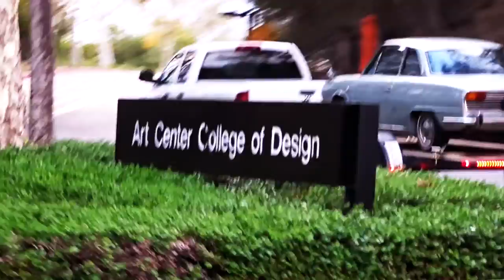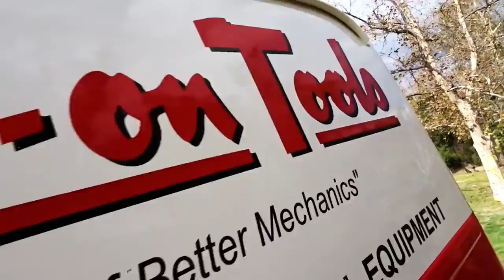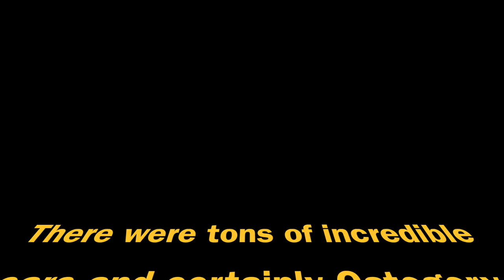Star-Studded 2016 ART CENTER CAR CLASSIC - Fireball Malibu Vlog 470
Fireball Malibu Vlog 470 heads to Pasadena, California for 2016 The Art Center College Car Classic. Fireball checks out incredible concept cars and interviews Henrik Fisker, Barry Meguiar, Dave Marek, Dave Kunz and many others. SHARE Today's Vlog!